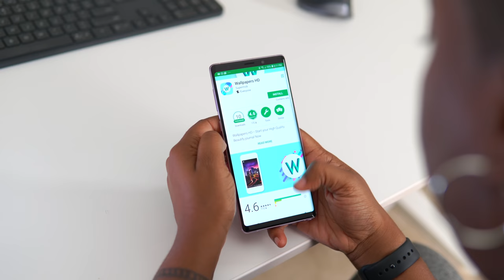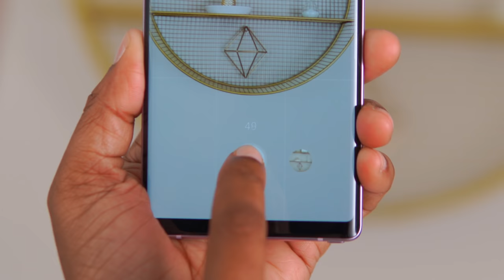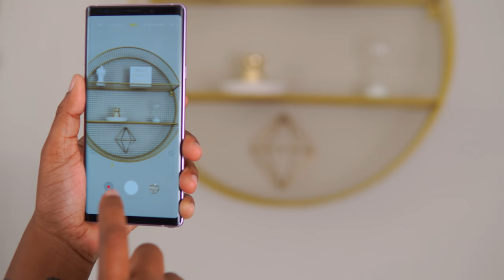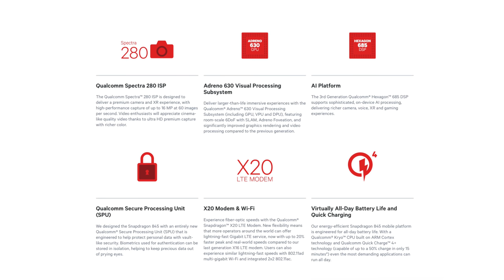Samsung + Qualcomm = ?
Taking a closer look at the Samsung Galaxy Note 9 and the benefits the new Qualcomm Snapdragon 845 processor offers to it.

Samsung Galaxy Note 9 - Unboxing + First Impressions...

Best Smart Home Tech July 2018...

Blackberry Key 2 Review...

Top 5 iPhone Apps...

IGTV - How To Use It and What Is It...

Massive Tech Unboxing Haul...

Drop a 👏🏾 in the comment section for my effort if your reading this!

🎥  Products used to make this video:
• The Camera
• The Lens